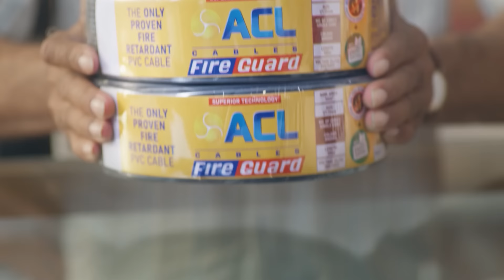''කළුතර එක්කෙනෙක් අඬ අඬා යනවා - Hiru News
''කළුතර එක්කෙනෙක් අඬ අඬා යනවා - ඇමති කෙනෙක් වෙන්න නෙමෙයි ඉස්සෙල්ලා මන්ත්‍රී කෙනෙක් වෙන්නකෝ" - Hiru News